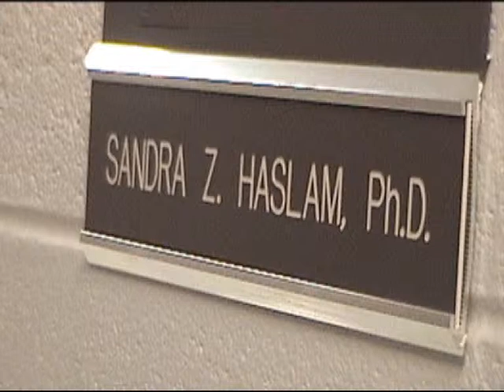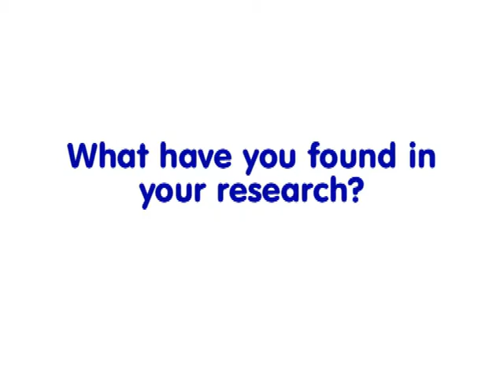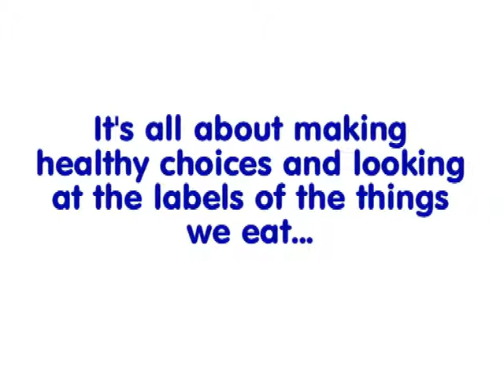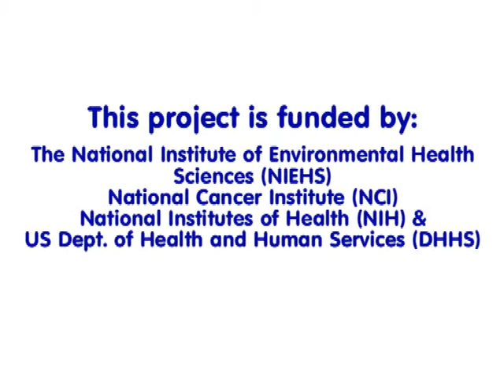Sandra Haslam, Ph.D, MSU - BCERC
Sandra Haslam, Ph.D, Michigan State University Breast Cancer & the Environment Research Program.